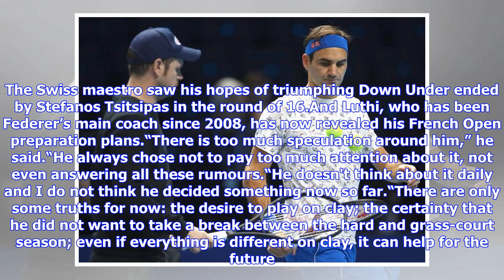Roger Federer’s preparations for French Open return revealed by coach Severin Luthi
Roger Federer will make a French Open return this year (Image: GETTY)Roger Federer is set to return to the French Open this year, after choosing to skip the Grand Slam in 2017 and 2018.The 37-year-old has won the competition just once throughout his career, back in 2009 where he cruised past Robin Soderling in the final. Federer will be aiming to fare better at the French Open than he did at the Australian Open this month. The Swiss maestro saw his hopes of triumphing Down Under ended by Stefano...